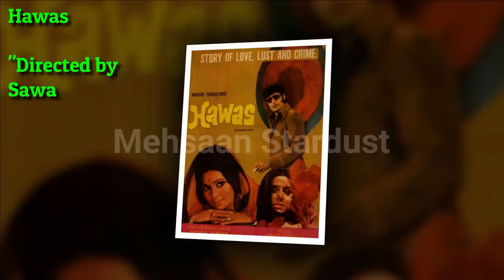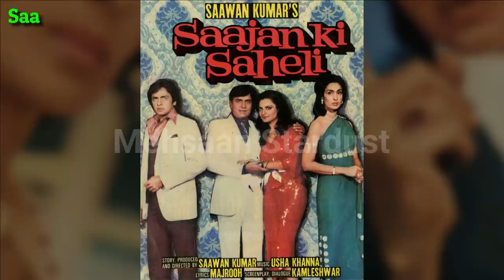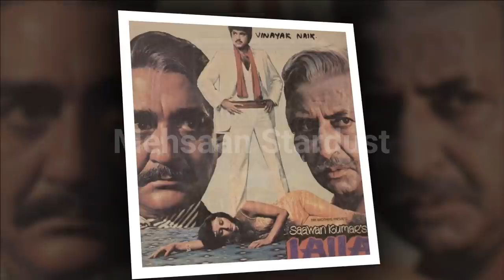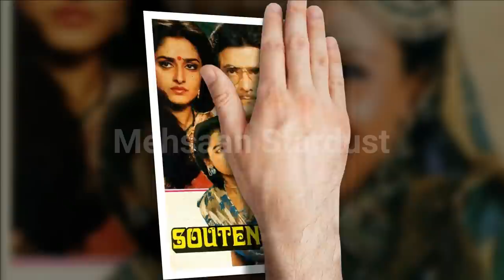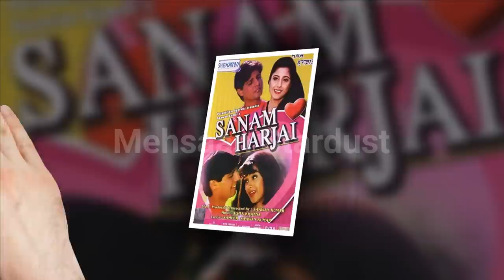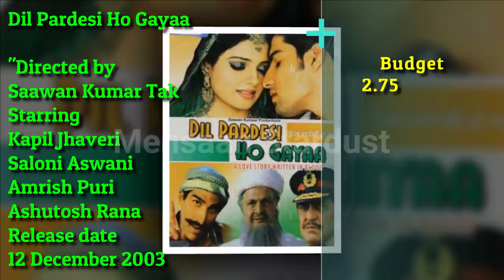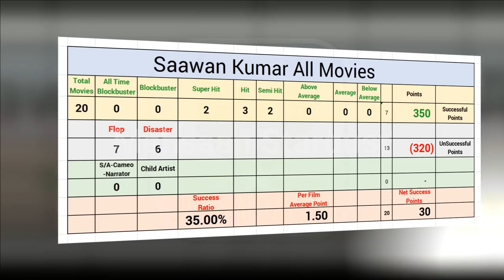Saawan Kumar Tak Hit and Flop Blockbuster All Movies List with Budget Box Office Collection Analysis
Films Director Saawan Kumar Tak Hit and Flop Blockbuster All Movies List with Budget Box Office Collection Records & Analysis, Success Ratio, Filmography and Upcoming Movies List. Saawan Kumar Tak ki Hit aur Flop Filmen, Saawan Kumar Tak Hit or Flop Box Office Collection All Films List. Saawan Kumar Tak is an Indian film director, producer, and lyricist. He has directed many Hindi films, including Gomti Ke Kinare, Souten, Souten Ki Beti, Sanam Bewafa, Khal-Naaikaa, and Bewaffa Se Waffa. He is credited with giving break to actors such as Sanjeev Kumar and Mehmood Junior,

Today मेहसान स्टारडस्ट / Mehsaan Stardust will tell you about Saawan Kumar Tak all movies list, Saawan Kumar Tak career analysis Hit and Flop Movies List with Box Office Collection Analysis | Saawan Kumar Tak Box Office Collection Analysis Hit and Flop Blockbuster All Movies List. I Hope all My Viewers Like this Saawan Kumar Tak movies, Detail Video. “Mehsaan Stardust” Made this video for entertain people with valuable information.

Saawan Kumar Tak Box Office Collection Analysis Hit and Flop Blockbuster All Movies List.

Gomti Ke Kinare,

Directed by
Saawan Kumar Tak,
Starring
Meena Kumari,
Mumtaz,
1972,

Hawas,

Starring
Anil Dhawan,
Neetu Singh,
Vinod Mehra,
1974,

Starring
Shatrughan Sinha,
Neetu Singh,
1977,

Saajan Bina Suhagan,

Starring
Rajendra Kumar,
Nutan,
Vinod Mehra,
1978,

Oh Bewafa,

Starring
 Rajendra Kumar,
Anil Dhawan,
Yogeeta Bali,
1980,

Saajan Ki Saheli,

Starring
Nutan,
Rajendra Kumar,
Rekha,
1981,

Souten,

Starring
Rajesh Khanna,
Padmini Kolhapure,
Tina Munim,
1983,

Laila,

Starring
Anil Kapoor,
Poonam Dhillon,
Sunil Dutt,
1984,

Preeti,

Starring
Chaman Bagga,
Vinod Mehra,
Rajiv Kapoor,
1986,

Pyaar Ki Jeet,

Starring
Shashi Kapoor,
Vinod Mehra,
Rekha,
1987,

Souten Ki Beti,

Starring
Jeetendra,
Jaya Prada,
Rekha,
1989,

Sanam Bewafa,

Starring
Salman Khan,
Chandni,
Kanchan,
1991,

Bewaffa Se Waffa,

Starring
Juhi Chawla,
Vivek Mushran,
Nagma,
1992,

Khal-Naaikaa,

Starring
Jeetendra,
Jayaprada,
Anu Aggarwal,
1993,

Chaand Kaa Tukdaa,

Starring
Sridevi,
Salman Khan,
1994,

Sanam Harjai,

Starring
Himanshu,
Simran,
1995,

Salma Pe Dil Aa Gaya,

Starring
Ayub Khan,
Saadhika,
Milind Gunaji,
1997,

Mother,

Starring
Jeetendra,
Rekha,
Rakesh Roshan,
Randhir Kapoor,
1999,

Dil Pardesi Ho Gayaa,

Starring
Kapil Jhaveri,
Saloni Aswani,
2003,

Saawan... The Love Season,

Starring
Saloni Aswani,
Kapil Jhaveri,
Salman Khan,
2006,